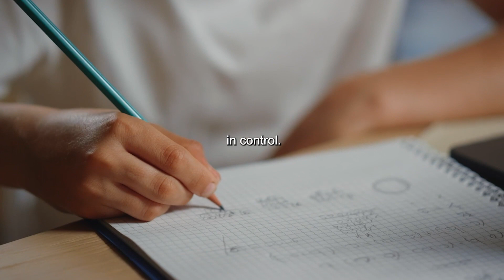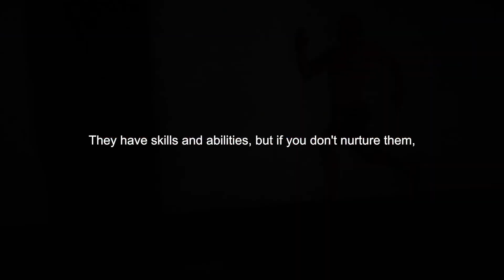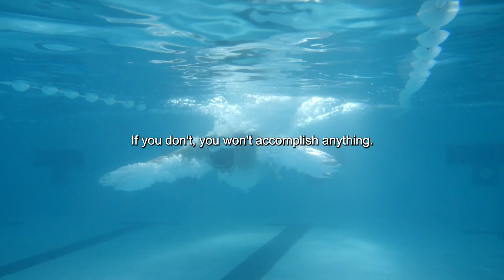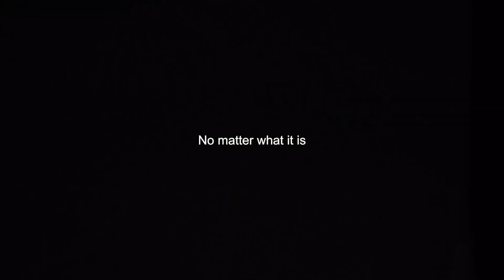YOU VS YOU - Powerful Motivational Speeches | Morning Motivation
Get ready to face your greatest opponent: yourself. Welcome to "YOU VS YOU - Powerful Motivational Speeches | Morning Motivation." Are you prepared to embrace the challenge of becoming the best version of yourself and unleashing your inner potential?

In this video, we bring you a collection of powerful motivational speeches that will inspire you to conquer self-doubt, overcome obstacles, and push your limits. Each word spoken reminds you that your biggest competition lies within – it's about defeating your doubts, fears, and limitations to reach new heights.

Join us on a journey of self-discovery and empowerment as we explore the mindset required to overcome your barriers. These speeches will help you harness your inner strength, cultivate resilience, and tap into the wellspring of determination within you.

Allow the wisdom of accomplished individuals to guide you toward self-improvement and personal growth. As you face the mirror of your own potential, you'll find the motivation to chase your dreams, embrace challenges, and rewrite your own story.

Remember, each day presents an opportunity to outdo your yesterday and reach your full potential. It's time to embrace the battle of "You vs. You" and emerge as the champion you were always meant to be!

Speakers:
Jim Rohn, Coach Pain, Jocko Willink, Andy Frisella, Les Brown